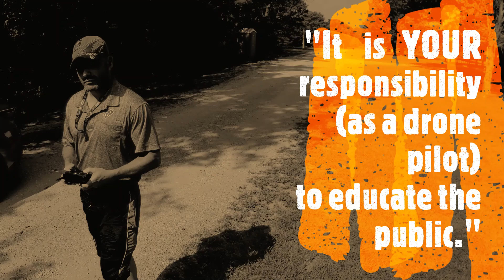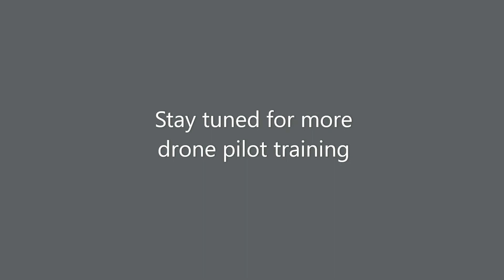Flying Drones in Public - Be Courteous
Considerations for public courtesy and safety.
VIDEO LINKS!